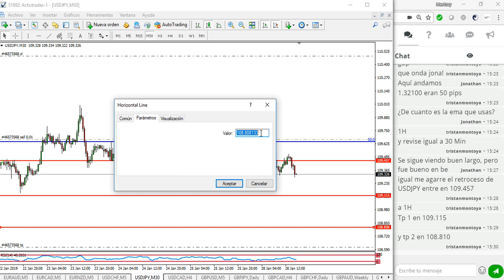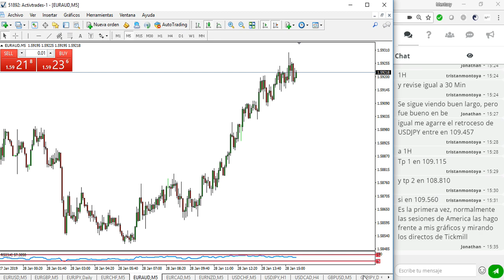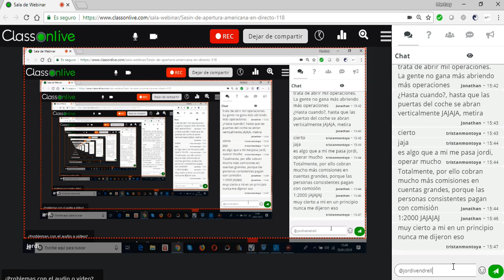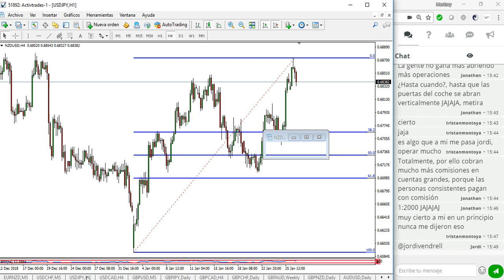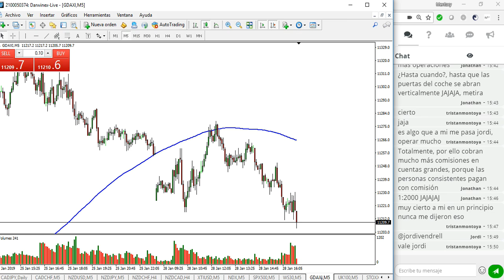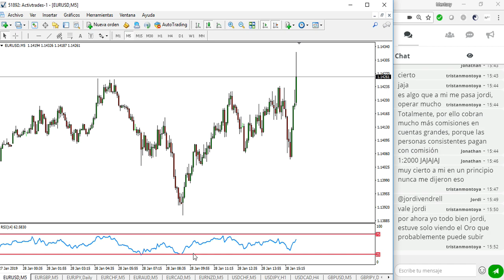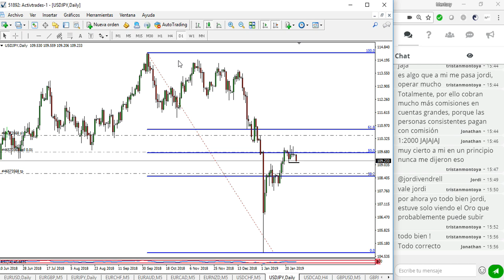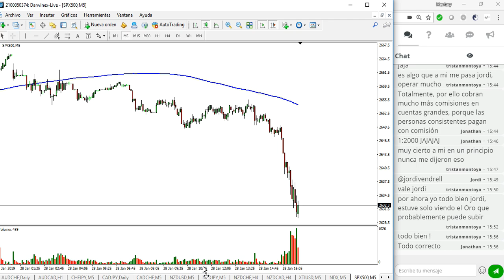Sesión de apertura americana en directo 28-01-2019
Os dejamos los enlaces para mañana Martes 29.